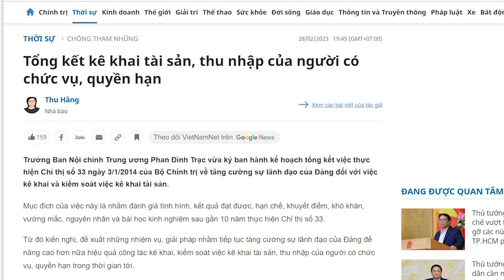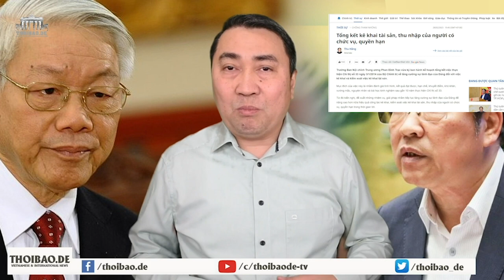Phận "sinh vật cảnh", Võ Văn Thưởng làm gì để tồn tại chốn "quan trường hiểm ác"?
Hiện nay ông Võ Văn Thưởng ít kẻ thù và là người đứng dưới trướng thế lực mạnh nhất, xem ra ông Thưởng là người ít gặp nguy hiểm nhất so với người khác khi ngồi vào ghế Chủ tịch nước. Tuy nhiên, vì sức bảo vệ của ghế này quá mỏng manh, nên e rằng, ông Võ Văn Thưởng ngoài việc không động đến ai thì còn phải cầu trời nữa. Bởi chiếc ghế của ông Thưởng, cho dù có nhiều người chê, nhưng cũng lắm kẻ thèm.